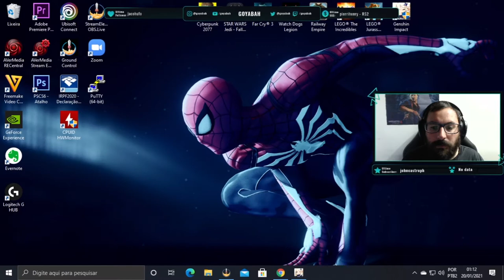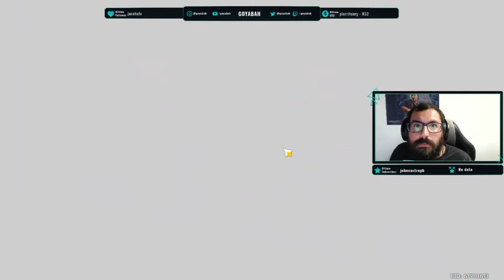GENSHIN IMPACT - PARTE 2 - Modo Campanha - Jogo Grátis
Genshin Impact (em chinês: 原神) é um jogo eletrônico RPG de ação gratuito desenvolvido e publicado pela miHoYo.
 O jogo apresenta um ambiente de mundo aberto de fantasia e sistema de batalha baseado em ação usando magia elemental e troca de personagem, e usa a monetização de jogo gacha para os jogadores obterem novos personagens, armas e outros recursos.
 O jogo é apenas online e apresenta um modo multiplayer limitado que permite até quatro jogadores jogarem juntos.
 Foi lançado para Microsoft Windows, PlayStation 4, Android e iOS em 28 de setembro de 2020.[8] O Genshin Impact também está planejado para lançamento no Nintendo Switch e PlayStation 5; a compatibilidade da edição de PlayStation 4 para de PlayStation 5 foi adicionada em 11 de novembro de 2020

Conheça a minha loja virtual de produtos geeks e gamers